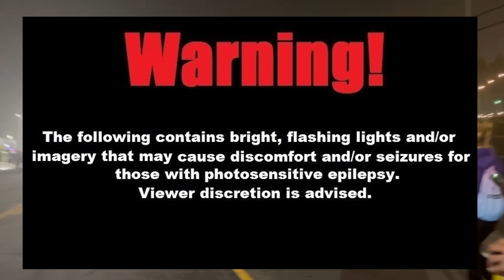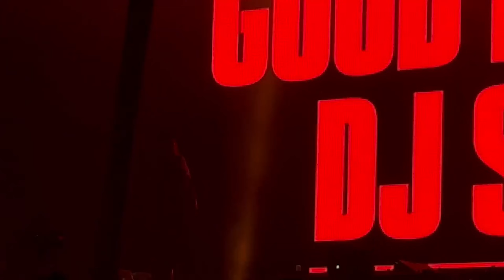Stoner at a Rave - Countdown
Hey Stoney Buddies!